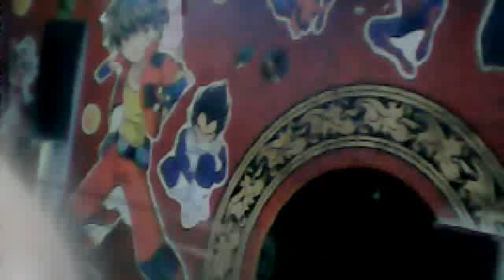JUST TEARS FROM YOU BY MARLON ANTONIO MACALINAO PARREÑO LEYTE video from July 7, 2013 10:02 AM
JUST TEARS FROM YOU BY MARLON ANTONIO MACALINAO PARREÑO LYRICIST ARRANGER SINGER COMPOSER BSCS REGARDS TO ALL PARREÑO AND MACALINAO AROUND THE WORLD WISHING YOU ALL THE BEST ESPECIALLY TO MY FAMILY MERWIN JOSE MACALINAO PARREÑO MAILEEN VICTORIA MACALINAO PARREÑO MARLON ANTONIO MACALINAO PARREÑO ME DANIEL ANN PARREÑO DANA MAE PARREÑO JAMES IVAN PARREÑO SHANIA MAE PARREÑO SHANE MARIE PARREÑO SHAWN ROVIC PARREÑO SAN GABRIEL GMATHS EARIST ALUMNI BRGY. ELISES BLK. 3 LOT 21 GENERAL MARIANO ALVAREZ CAVITE MANILA PHILIPPINES TO ALL MY FRIENDS & OTHER RELATIVES HI AND MABUHAY TO ALL ASHLEY SAMANTHA SHYREEN AL AL ANN HANNA BRIAN